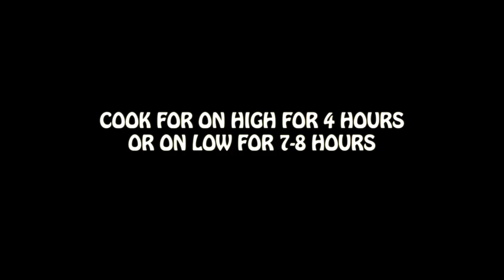How to Make Crockpot Lasagna Soup (RECIPE)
How to Make Crockpot Lasagna Soup (RECIPE). Need an idea for a family dinner tonight? This Crockpot Lasagna Soup is super easy to make and the whole family will love it.

Visit the Baby Gizmo YouTube Channel for more parenting content.